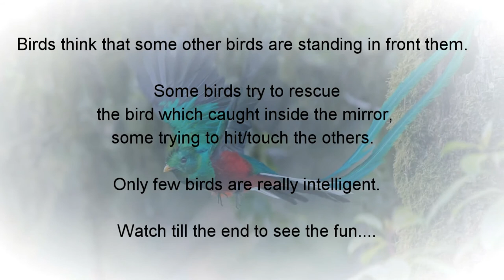Funny Birds action -in front of mirror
The upcoming video compilation shows how the birds react when  they see themselves in the mirror.
Videos taken from inside the building.

Birds think that some other birds are standing in front them.

Some birds thinks another bird caught inside the mirror and  trying to rescue the bird

some trying to hit/touch the others.

Only few birds are really intelligent.

Watch till the end to see the fun..

Video was Shot at chennai-India.

Birds shown in the order.
1. Black headed wagtail
2. Sunbird
3. Humming bird
4. Golden Oriole
5. Yellow billed Babblers